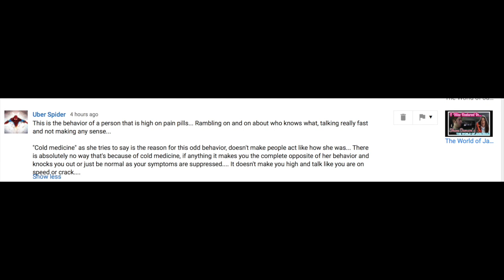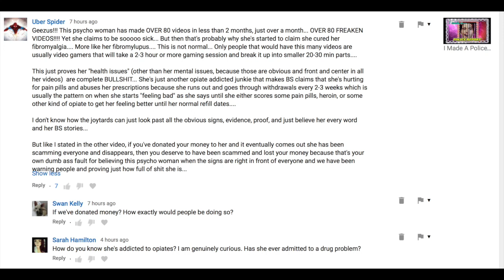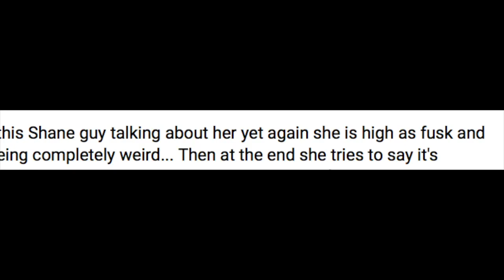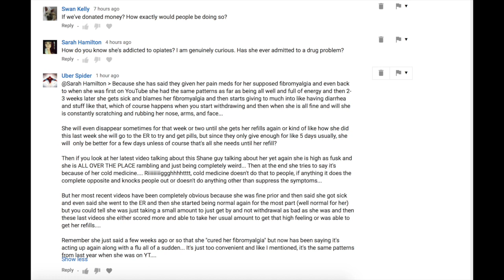I Have A Drug Problem....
Bitchute: Joy Sparkle BS
UCNvtGycBq2RwqPnblRG_GSg
Younow: JoySparkleBs